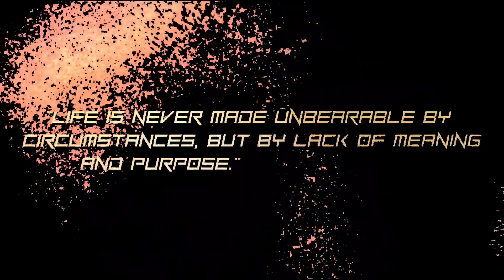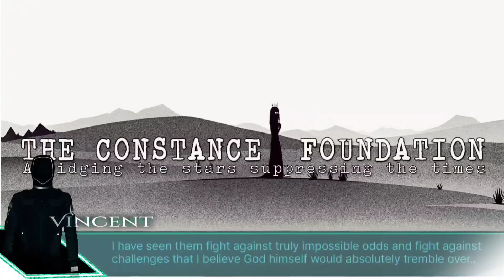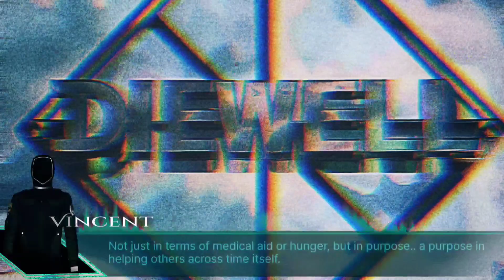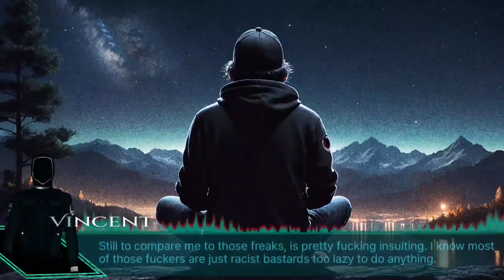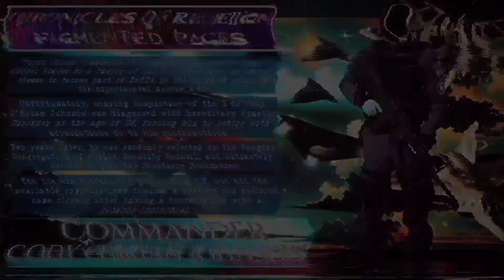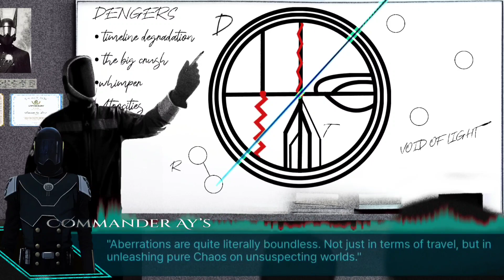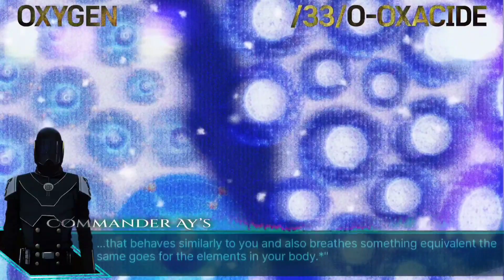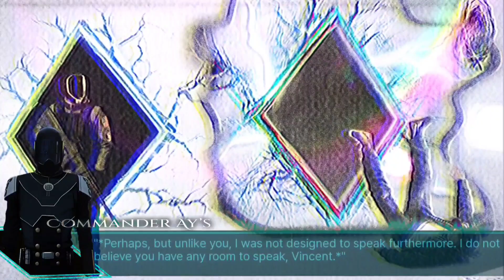EPISODE 001 - AN INTRODUCTION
Loading...

Timestamps:
00:00 Start
15:27 CH 1: AN INTRODUCTION (SKIP)
13:43 CH 2: RESOLVE
27:17 CH 3: BIGININGS IN THE DARK

♢ [ DE/XBCR/777 - KALESH P. LEANDER ] ♢

CHRONICLES OF REBELLION: THE FRAGMENTED PAGES or (CROFP) is a Conspiratorial Military HFY Science Fiction Novel.

Presented through fictional leak documents and videos. The story primarily focuses on a team of soldiers, part of an organization known as "The Constance Foundation," whose primary goal is to protect humanity from Universal Instability and Cathulian like Entities from other realities and demesions know as CF/-### and CF/Locals.

According to the story, the series is being leaked by a man called Kalesh Leander, Director of the DIEWELL Collective.

The series, being of a large scale, features both the grand ambitions of humanity and the cruel realitys of the universe along side countless stories from multiple different timelines.

That said, the series primarily focuses on the interpersonal relationships and stories of the main cast alongside temporary protagonist witch are featured during the corresponding Arks of the Story as they explore existence it self.